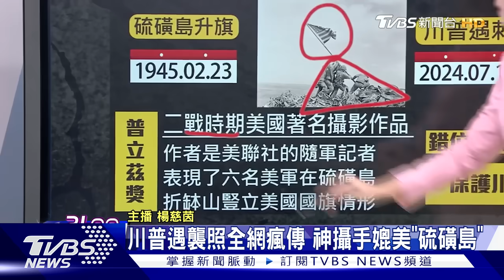川普遭槍擊「共和黨英雄」 「勇者vs.老者」拜登大危機｜TVBS新聞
美國總統大選勝負最終關鍵？川普遭槍擊，成為共和黨的「浴血英雄」，和拜登「年邁遲暮」成對比，美國選情怎麼走？